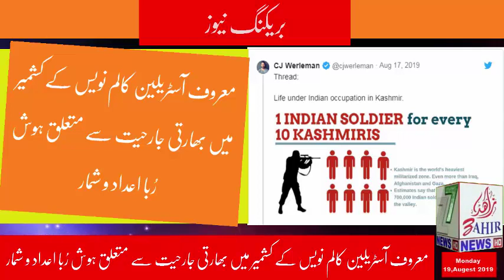Australian Columnist expose Indian Aggression in Kashmir | zahir tv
or join us on Twitter

live news

live.zahir.tv